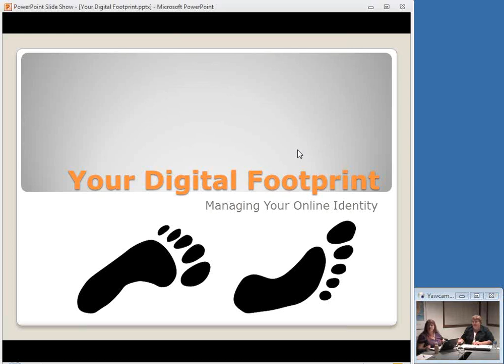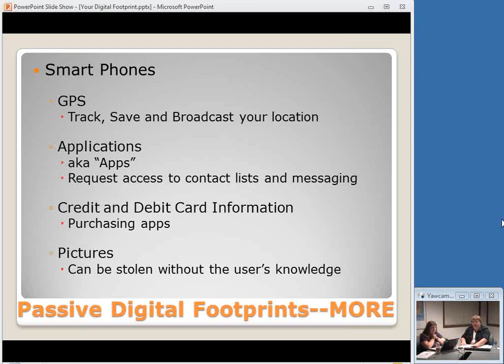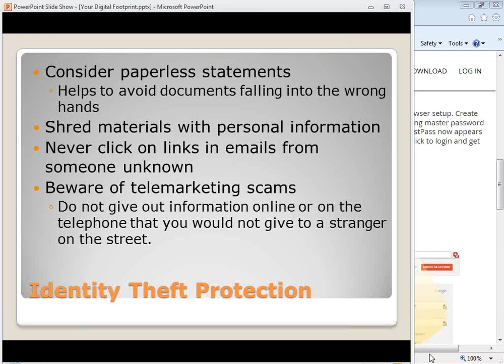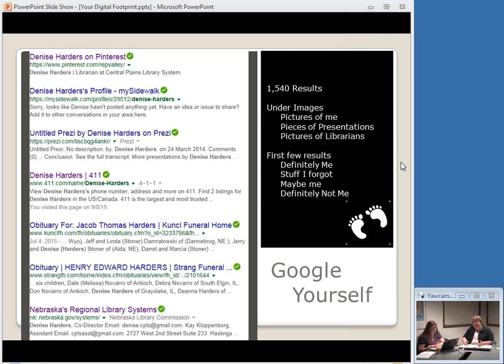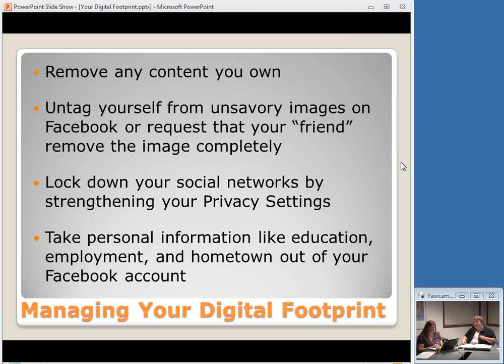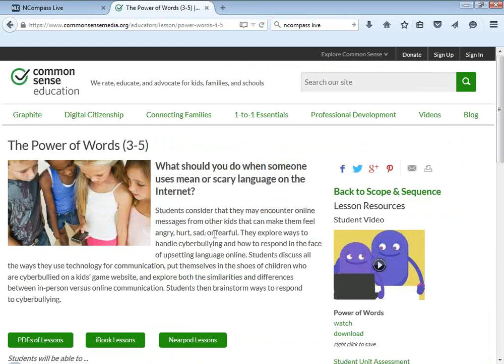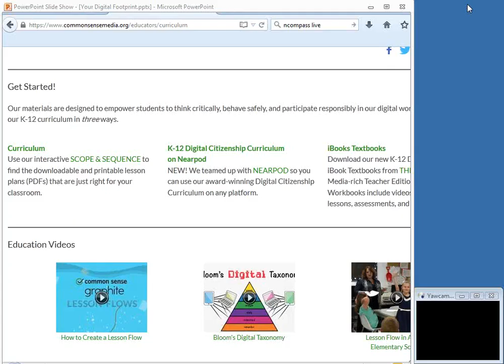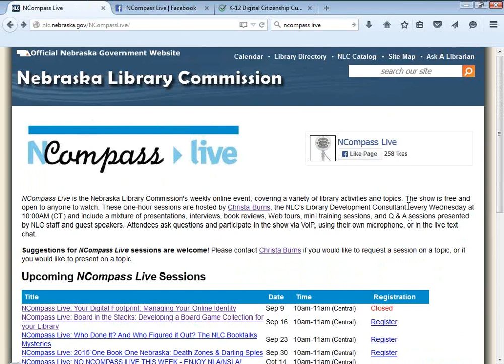NCompass Live: Your Digital Footprint: Managing Your Online Identity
Your digital footprint is the trail left by all the things you do online, including Facebook accounts, your browsing history, your online subscriptions, any photo galleries and videos you’ve uploaded — essentially, anything on the Internet with your name on it. Digital natives like today’s students rarely think twice about putting their names on things online, so their footprints can be pretty wide. Digital immigrants like adults and seniors learning to use the Internet don't understand what their footprints reveal about them. Join Denise Harders, Co-Director, Central Plains Library System, to learn how you can help both groups manage their Digital Footprints.